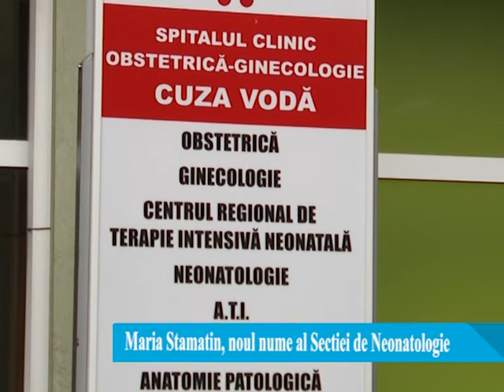Maria Stamatin, noul nume al Secției de Neonatologie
Secţia de Neonatologie a Maternității Cuza Voda din Iași va purta numele medicului Maria Stamatin. Decizia a fost luată în comitetul director al unităţii medicale si va fi înaintată către Ministerul Sănătăţii.